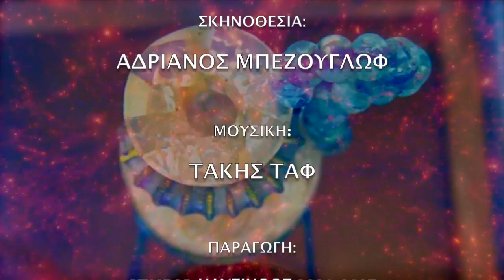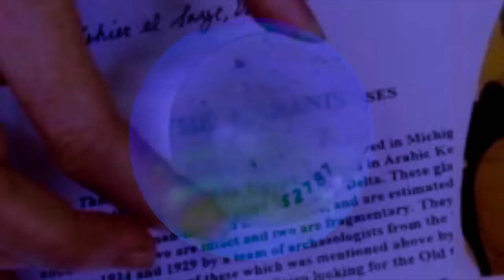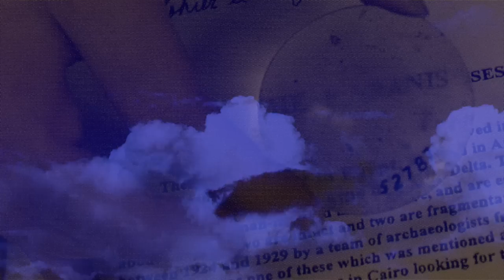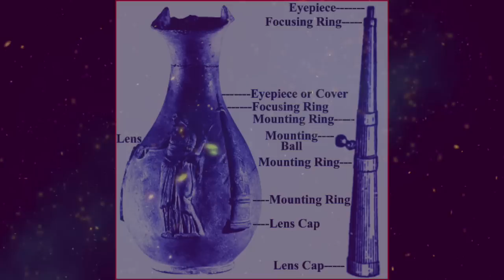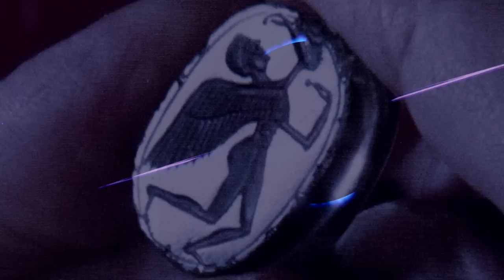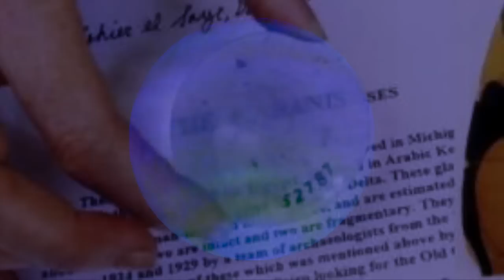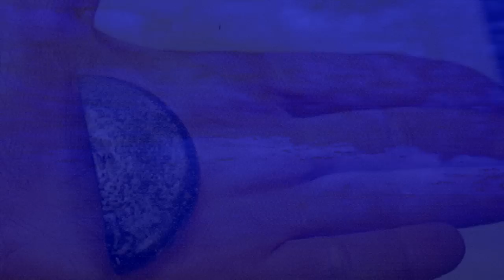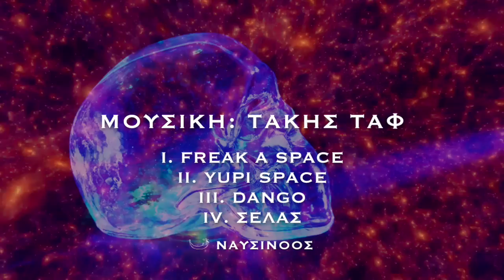ΝΑΥΣΙΝΟΟΣ: ΑΠΑΓΟΡΕΥΜΕΝΗ ΤΕΧΝΟΛΟΓΙΑ (2017)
ΝΑΥΣΙΝΟΟΣ: ΑΠΑΓΟΡΕΥΜΕΝΗ ΤΕΧΝΟΛΟΓΙΑ
(ΤΑΙΝΙΑ ΜΙΚΡΟΥ ΜΗΚΟΥΣ/ ΠΑΡΑΓΩΓΗ 2017 )
ΚΕΙΜΕΝΑ ΕΡΕΥΝΑ ΣΚΗΝΟΘΕΣΙΑ: ΑΔΡΙΑΝΟΣ ΜΠΕΖΟΥΓΛΩΦ
ΜΟΥΣΙΚΗ: ΤΑΚΗΣ ΤΑΦ
Η ΕΠΙΣΤΗΜΗ ΤΗΣ ΟΠΤΙΚΗΣ, ΑΡΧΑΙΟΙ ΦΑΚΟΙ, ΑΙΓΥΠΤΟΣ, ΚΡΗΤΗ, ΒΙΚΙΝΓΚ ΚΛΠ
ΠΗΓΕΣ: ROBERT TEMPLE- THE CRYSTAL SUN
ΑΔΡΙΑΝΟΣ ΜΠΕΖΟΥΓΛΩΦ: Η ΑΡΧΑΙΑ ΕΠΙΣΤΗΜΗ ΤΗΣ ΟΠΤΙΚΗΣ & Η ΤΕΧΝΟΛΟΓΙΑ ΤΩΝ ΚΡΥΣΤΑΛΛΩΝ
ΜΟΥΣΙΚΕΣ ΣΥΝΘΕΣΕΙΣ:
I: FREAK A SPACE
II: YUPI SPACE
III: DANGO
IV: ΣΕΛΑΣ